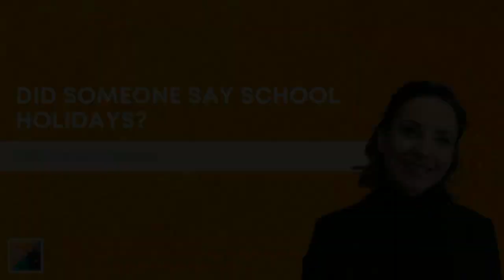Did someone say School Holidays?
In this week’s podcast episode I am talking all about school holidays. This can be a time to many parents of how the hell can I work and look after the children?!?

But I am here to show you how we can plan for them and how to make it the least stressful time of the year instead of (one of ) the most stressful times of the year.

It comes down to two things:

1. Planning
2. Asking for help

First you need to map out the 6 weeks the kids are off for and you need to decide how many days you want to work? Maybe 3 days a week, like me so you have 3 days to keep working towards your goals and work in the business.

Then you need to work out who you know that can look after the kids on the other days and ask for help, can grandparents or friends look after the kids once or twice a week? Are there clubs or activities the kids would like to do that frees you up for focussed work effort?

The main takeaway from this episode is to make sure you have sufficiently planned the 6 weeks so you don’t feel stressed or overwhelmed. It can be hard to focus on both kids and business so separating them out makes life much easier.

Don’t have kids? You can still use this method to create time to work ON the business rather than IN the business. Utilise the 6 weeks to see if you can get 1 day a week off being in the business in order to work on the business.

Finally do you have your goals set for the rest of the year? It can sometimes feel that we are over halfway through the year and we haven’t achieved what we set out to do. So look at what you would like to achieve by the 31st December and write these down or even better, create a vision board to look at everyday and know what you’re working towards.

Are you a student or graduate? Click the link below to find out more about TLC enrolment closes 15th July!

Love TLC?
to be first in the know when doors re-open and get your hands on an exclusive freebie too that’s is perfect for this point in the year!

Follow TLC on Instagram: @TheLandscapersCircle
Follow our Podcast on Instagram: @thelimitlesslandscaperspodcast